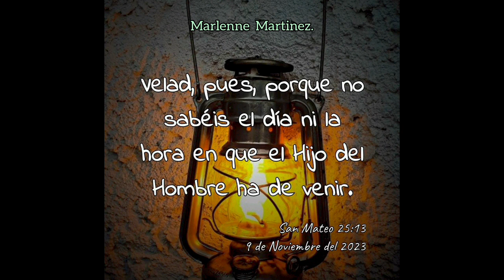Devocional 11/9/2023. (Audio) Hermana Marlenne Martinez.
Buscad a Jehová y su poder;
                 buscad su rostro continuamente.
           (1 Crónicas 16;11 / 1 Chronicles 16;11)

                   Seek the LORD and his strength;
                             seek his face always.
          (1 Chronicles 16;11 / 1 Crónicas 16;11)

                    Señor mi Dios, tú eres digno de
              toda adoración, gracias por siempre
               cuidar de mi, tu amor todo lo puede.

                                ♥️JESUCRISTO♥️

                      Mi Dios, mi Rey, mi Salvador,
               Dios y Redentor de toda mi familia.

                   La paz, la fortaleza, la presencia,
                      el amor y el gozo de nuestro
                   Señor Jesucristo, sea con todos.

              CHRIST JESUS, MY GOD, MY LORD,
                             MY KING, MY SAVIOR.
                       John 3;16  / Jeremíah 33;3

                   GOOD IS GOOD ALL THE TIME